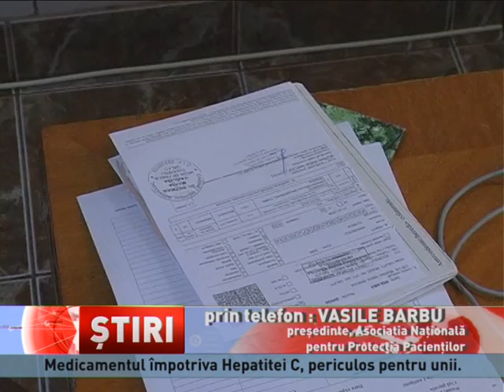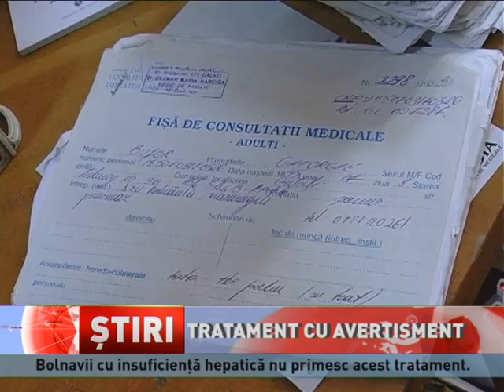Noul medicament pentru tratarea Hepatitei C, periculos pentru anumiți pacienți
Semnal de alarmă în Sănătate! Medicii americani au transmis un avertisment, referitor un medicament considerat deosebit de eficient în tratarea hepatitei C. Potrivit reprezentanților Autorității Americane a Medicamentului, tratamentul poate afecta grav ficatul și poate fi un pericol pentru pacienți. Este vorba despre Viekira Pak, un tratament pe care statul român...